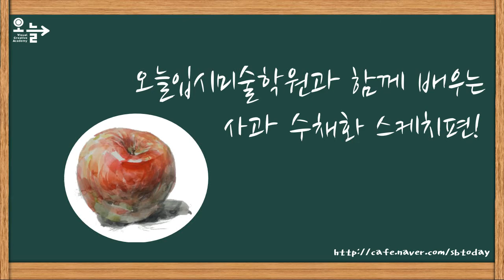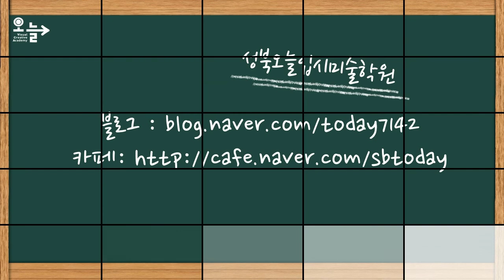[기초수채화] 사과 그리기 스케치편!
오늘입시미술학원 선생님과 함께 배워보는 동영상강좌
수채화의 기초 사과 수채화 스케치편 입니다.

성북오늘입시미술학원